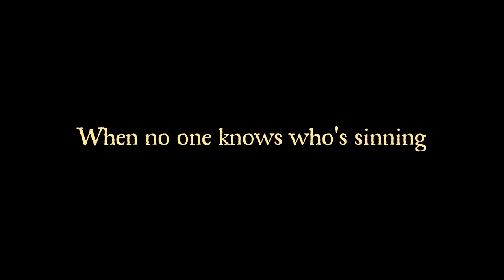The Magic Quill - trailer eng.sub.